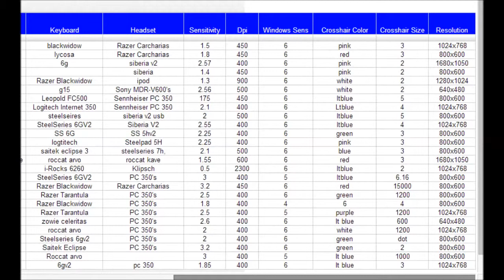Mastering Counter-Strike_ GO - [6] 800 x 600 resolution vs 1680 x 1050.mp4